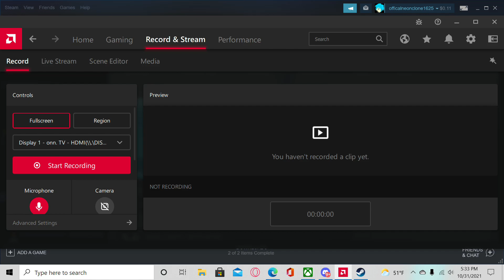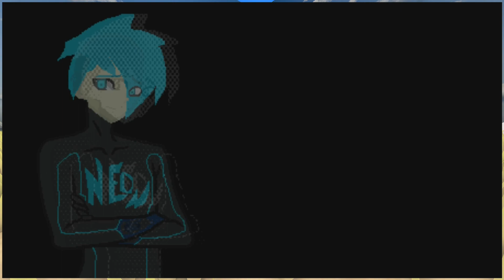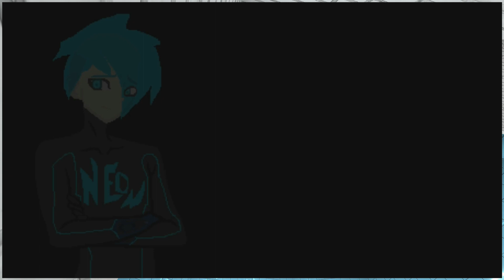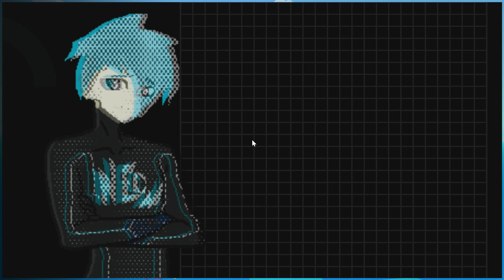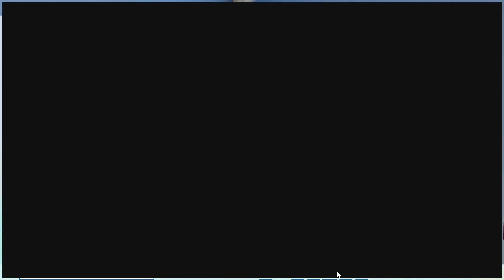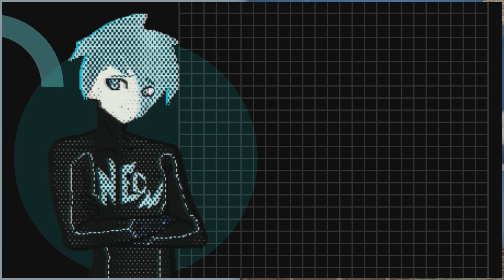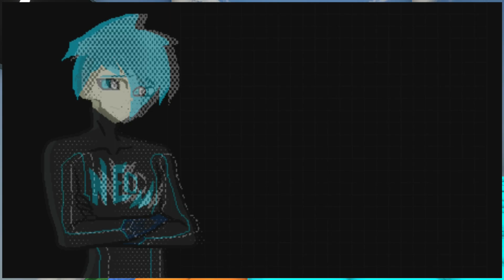an amazing clip ruin because I didn't know that my starting soon stream vid was on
another clip and vid gets shafted